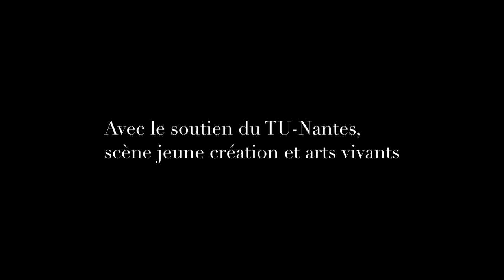Spectacle NBC 2021 /// Chinoiseries en Amérique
Où Jean Nicollet se demande où il est, et l’historien ce qu’il peut faire de son histoire.

Depuis les années 1520, les Français cherchent le moyen de trouver la grande voie de l’ouest leur permettant d’atteindre les richesses des Indes. La capitale de la Nouvelle-France, Québec, fondée en 1608, est longtemps considérée comme un lieu propice à l’établissement d’un péage pour lever des taxes sur les navires qui descendraient le Saint-Laurent, les cales pleines d’épices et de soie ramenées d’Asie, avant de gagner l’Atlantique et les ports français. Si la connaissance des réalités géographiques du Nouveau Monde renvoie toujours plus à l’ouest les rivages fructueux si désirés, le nom de La Chine est ainsi donné aux rapides qui, en amont de Montréal, interrompent la navigation sur le fleuve.

C’est bien la Chine que compte, à son tour, atteindre l’explorateur français Jean Nicollet au début des années 1630 lorsqu’il part depuis la Huronie – située à l’est de la région des grands lacs canadiens – pour trouver une mer le conduisant rapidement aux fortunes de l’Extrême-Orient. Ne lui a-t-on pas parlé d’une nation amérindienne dont le nom même renvoie au goût et à l’odeur de la mer salée ? Rien d’imprévu donc ici. Tout est calculé ; le voyage officiellement et minutieusement préparé ; l’expédition planifiée avec le plus grand soin. Or l’histoire sera bien différente.

Ce que l’histoire de Jean Nicollet raconte aujourd’hui est alors fondamentalement cela : l’expérience de l’imprévu et le travail de l’historien pour ne pas enfermer le passé dans une histoire trop bien faite qui rendrait chaque chose prévisible.

Le spectacle a bénéficié du soutien de l'Université, de l'UFR Histoire Histoire de l'art et Archéologie, de la Bibliothèque Universitaire et du Théâtre Universitaire.

Jean LE PELTIER, comédien, auteur, metteur en scène et réalisateur, Jean Le Peltier travaille à la fois au théâtre et au cinéma.

Yann LIGNEREUX, professeur d’histoire moderne, membre du CRHIA et chercheur associé au CENA-Mondes américains, Université de Nantes.